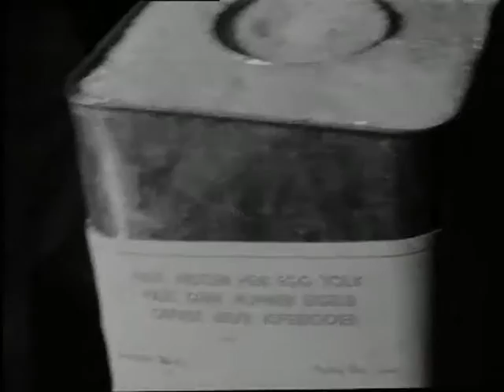It can freeze and thaw it may not (Weeknummer 59-03) 🔴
Description (more): The fire fights in the Frost a fire in a warehouse in an industrial complex. In Amerika are goods from ships loaded and stored in the cold stores.